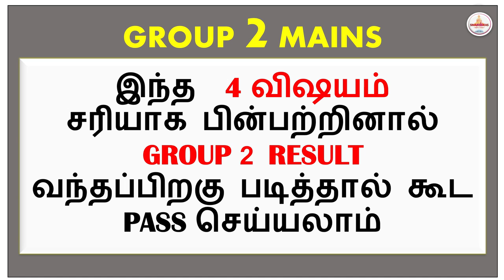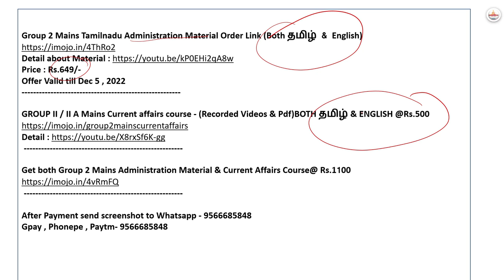💯புதிதாக GROUP 2 MAINS படிக்கிறவங்க இப்போதிலிருந்து PASS ஆக முடியுமா ? | TNPSC MAINS | SMART IDEAS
Group 2 Mains Tamilnadu Administration Material Order Link (Both தமிழ் & English)
Book Price - 649/-
Offer Valid till Dec 5 , 2022
GROUP II / II A Mains Current affairs course - (Recorded Videos & Pdf)BOTH தமிழ் & ENGLISH @Rs.500
Get both Group 2 Mains Administration Material & Current Affairs Course@ Rs.1100

Group 2 Mains Preparation Strategy